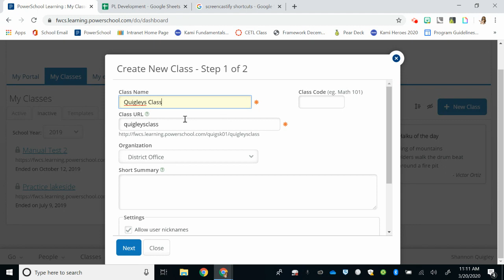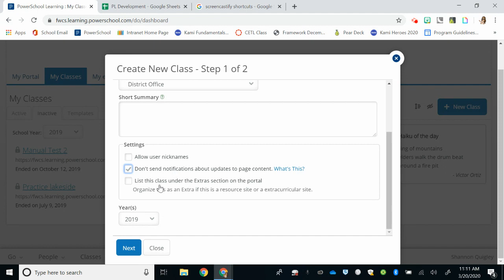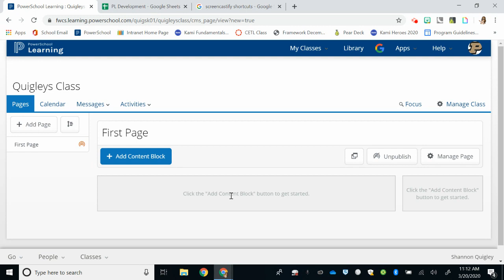Creating Your PowerSchool Class - FWCS